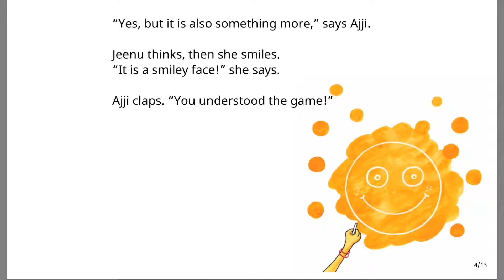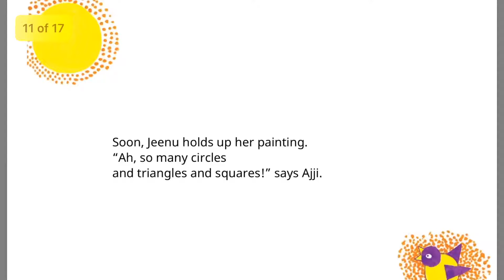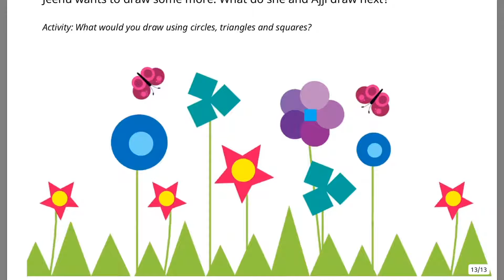The Drawing Game Book Read Aloud For Children | How To Use Shapes For Drawing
A Girl learns to DRAW with shapes.

Author: Anitha Murthy
Illustrated: Ajanta Guhathakurta

amandpmstorytime channel DOES NOT OWN RIGHTS and is ONLY READING ALOUD and CREDITS are ABOVE TO THE AUTHOR AND ILLUSTRATOR